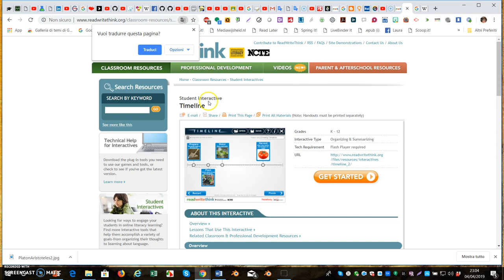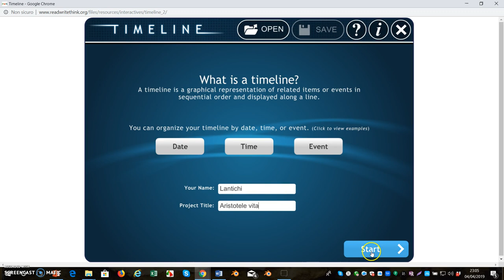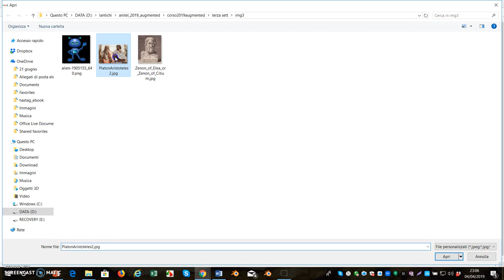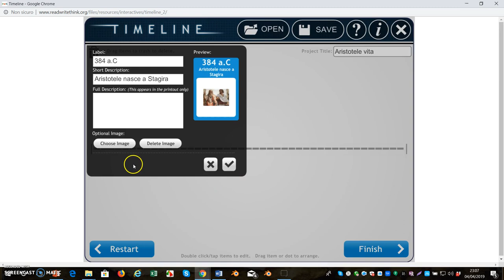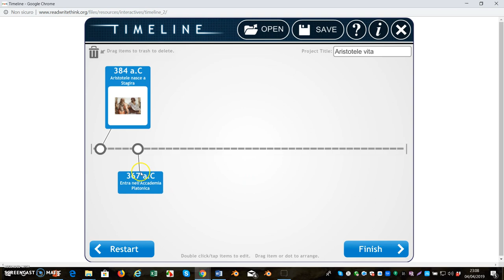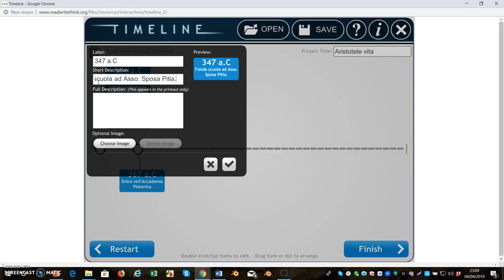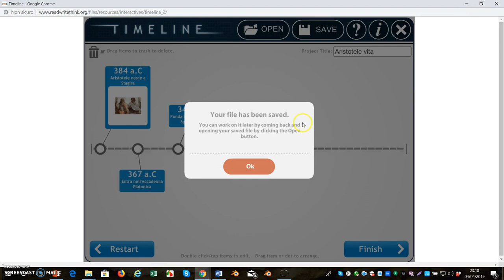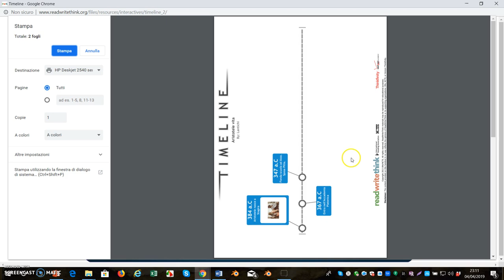ReadWriteThink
Linea del tempo.